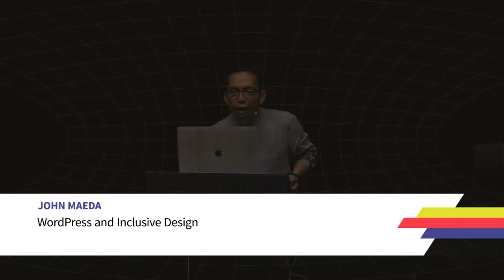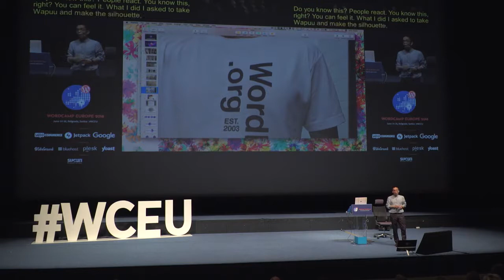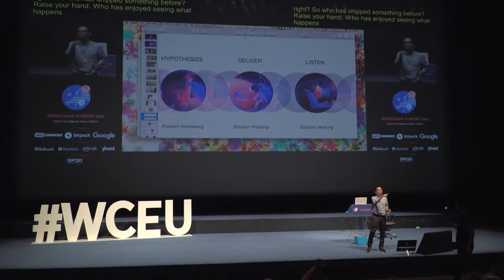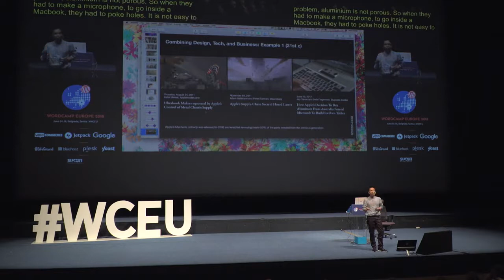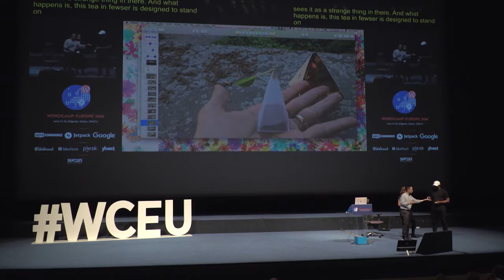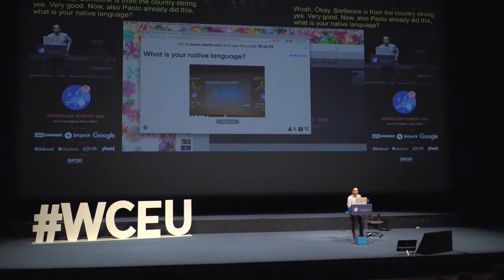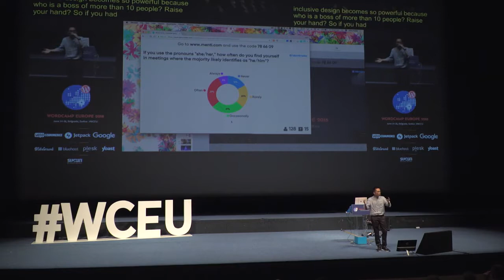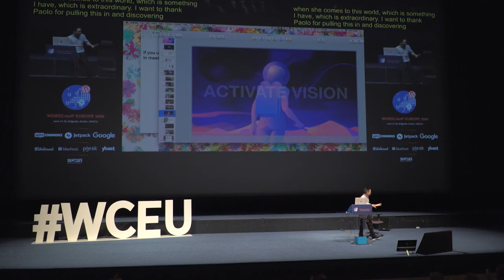John Maeda: WordPress and Inclusive Design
When you look back at the history of WordPress, what distinguished WordPress was an emphasis on design. As the years passed, the definition of design changed and WordPress fell behind. How can WordPress leap ahead? The answer is inclusive design.